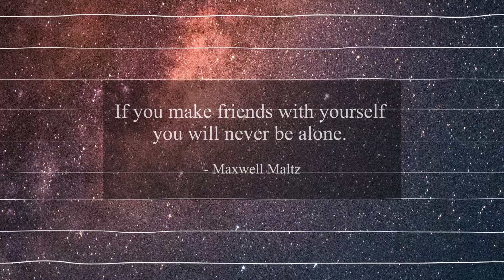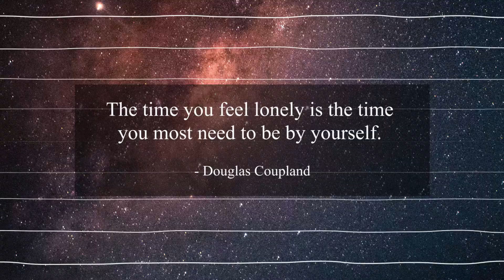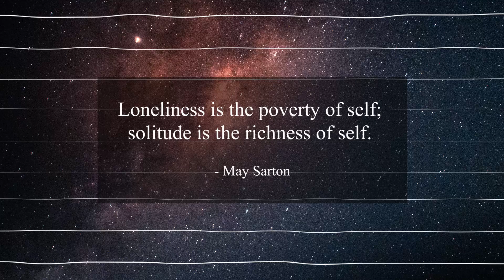#290 Daily Therapy | Motivational / Inspirational Music & Quotes [Relax within Music]